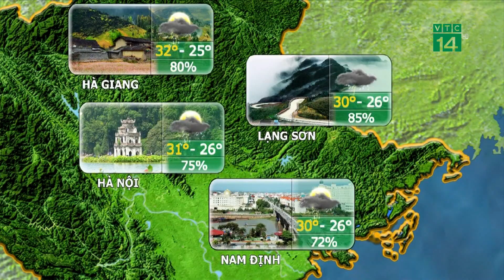Thời tiết du lịch 29/08/2019: Phú Yên ngày nắng ráo với mức nhiệt cao nhất ở khoảng 33-34 độ| VTC14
VTC14 | Dự báo thời tiết tại Phú Yên khá ổn định trong ba ngày tới. Ban ngày có nắng ráo với mức nhiệt cao nhất ở khoảng 33-34 độ, chiều tối có mưa dông nhưng ít khả năng có mưa to. Do đó, đây là nơi lựa chọn lý tưởng cho các hoạt động du lịch của quý vị. Tuy nhiên, đối với các hoạt động tắm biển du khách cần hết sức lưu ý vì sóng gió mạnh còn xảy ra trong đêm nay và ngày mai.